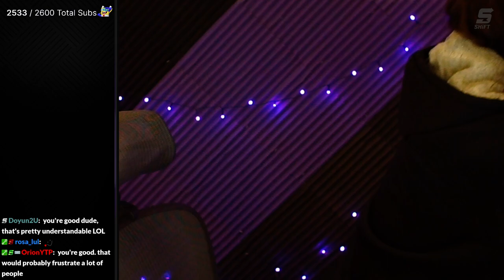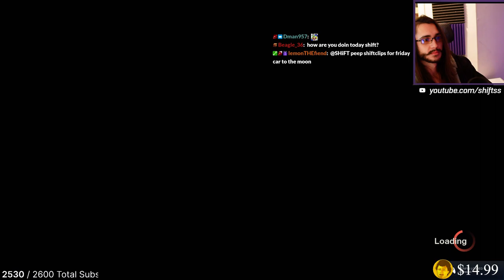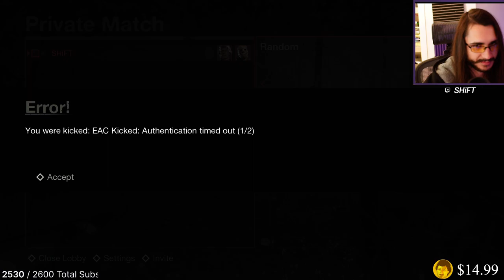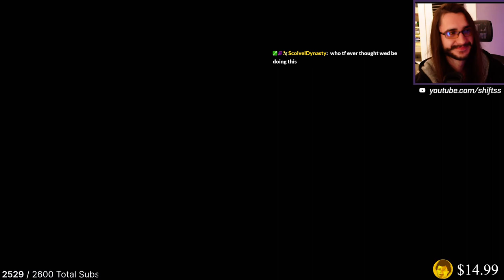SHiFT Stream 7-12-2022 🟣 "Won't Fly in College" (BfBB & Friday the 13th)